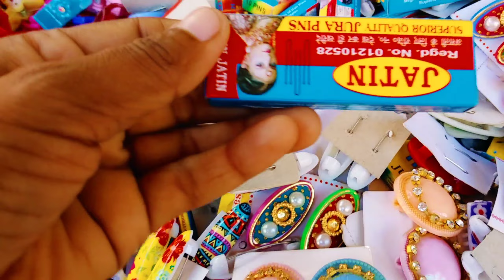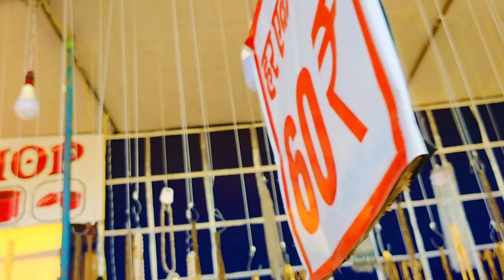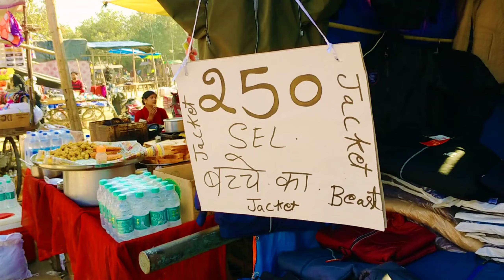Daliganj Mela Lucknow 2022 | Burraki Mela Lucknow | कार्तिक मेला लखनऊ 2022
Daliganj Mela Lucknow 2022 |Kartik Mela Lucknow 2022 | Ganga Ka Mela 2022 |Burraki Mela Lucknow

address:-jhulelal park near Hanuman Setu Mandir Lucknow
location-jhulelal park road
14 November -5 January

Burraki ka Mela Lucknow
daliganj Mela Lucknow 2022
daliganj ka Mela
Lucknow ka daliganj Mela
Lucknow daliganj Mela
Lucknow Mela 2022
Lucknow festival 2022

kartikiMela Lucknow 2022Daliganj Mela Lucknow 2022 | Burraki Mela Lucknow | कार्तिक मेला लखनऊ 2022